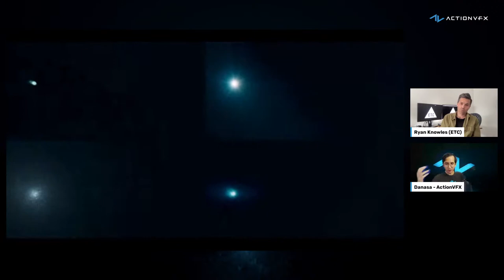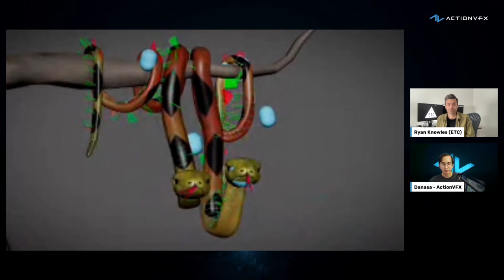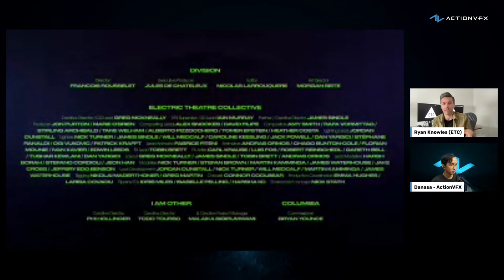VFX Hangout - Special Guest Ryan Knowles from Electric Theatre Collective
This is a very special VFX Hangout. Our guest: Ryan Knowles. He's the VFX Supervisor for Electric Theatre Collective; a VFX production company out of London, England that works with clients like LG, Meta, and Pharell Williams.

Be sure to tune in and don't miss out on our special giveaway.